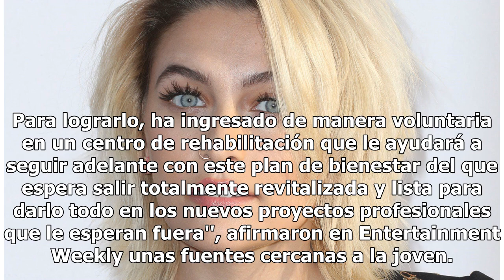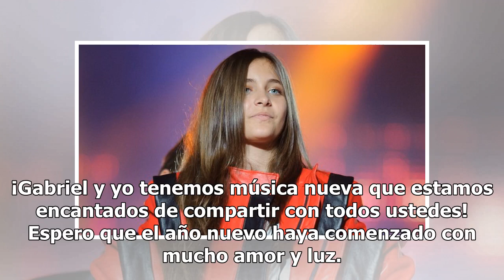Paris Jackson desmiente haber ingresado en un centro de rehabilitación